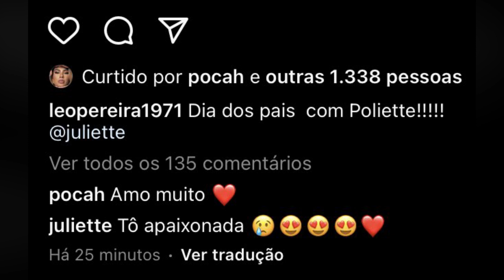DIAS DOS PAIS COM POLIETTE!! POCAH E SEU PAI ESTAVA NA CASA NOVA DE JULIETTE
Seja bem-vindo(a) ao canal De Olho na Fama
🛑 Aqui no canal tem vídeo todos os dias trazendo as principais notícias e novidades sobre os famosos.
⚠ Todo conteúdo vinculado ao vídeo acima, sendo imagens ou vídeos tem o intuito de passar informação dos famosos. Nosso intuito não tem como objetivo ofender ninguém.